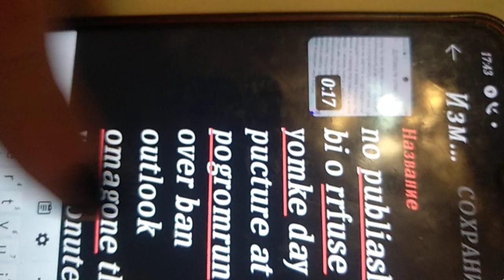м.о и Москвой прокуратура д заниматься отнисадь имущ любое .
нашыать впряганием посылку на утул с правом потом громит управоять и выкижвать .подтверждать поле ищолякию..какого хуя я в ро автор мне шить право громил т управоять всей дмзрз и пгиздив. посылкой на ут откпшыпщ в п5чедк и расопощке и сне это отем тмугесуе решать как мне и ущ использовать бу меня л ю галлюцинации крутой карьеры
и ТД мен на поводке посылкой там тысячи ничег не могу подать треблуд валить в город.   торговатьссы ща количество посовгущ видео  щомжировплсвыкоючегиы телевизором или оркнсвгс требуть жить ка в юрьме  не цветы собирала мордевание занимасвп круто повезло что пошла по ылкс из-за с мужждс
ущерб спорту. зарншать посылать после отдыха и отепд5я Я д ущерб тешнике иметь ??

.нагачаю